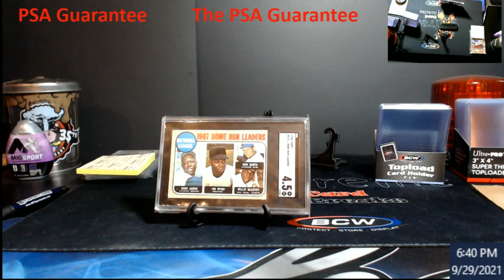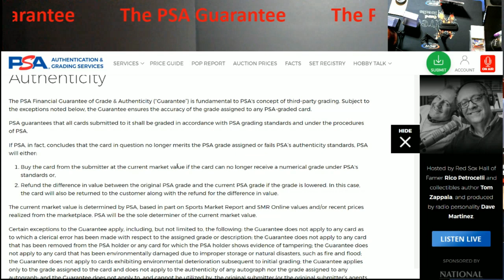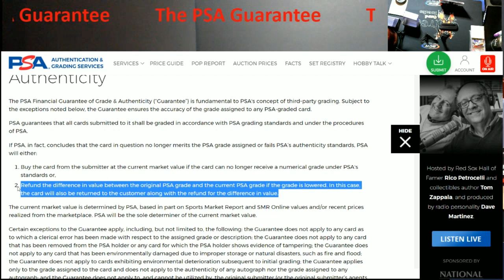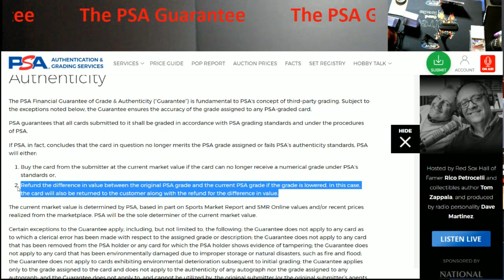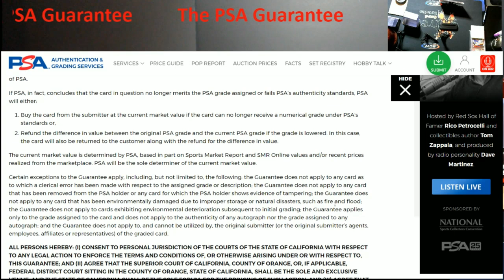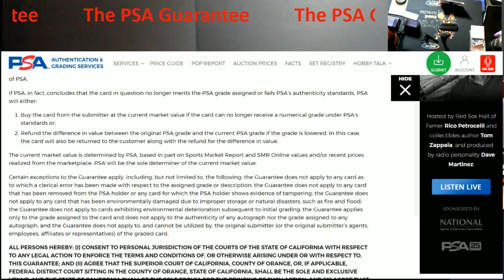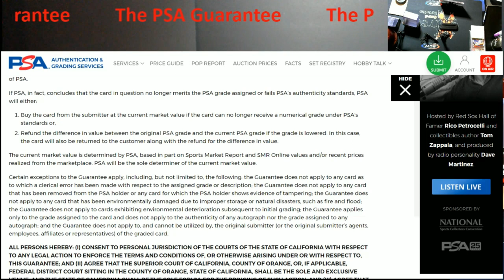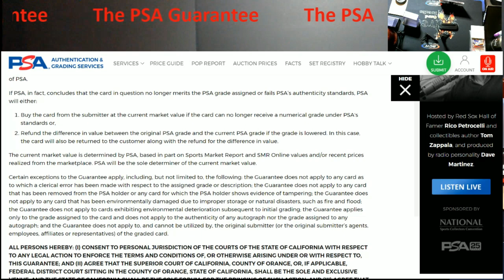Explanation of The PSA Financial Guarantee - The Good and Bad about it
1811 N Dixie Ave #104

Who do I collect:
Roberto Clemente
Michael Jordan
Nolan Ryan
Sidney Crosby
Vintage Cards